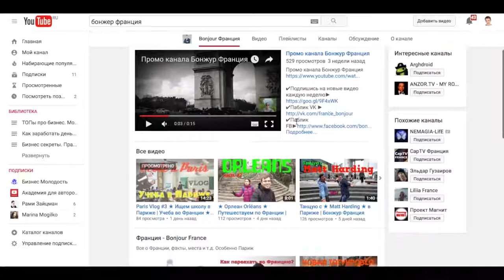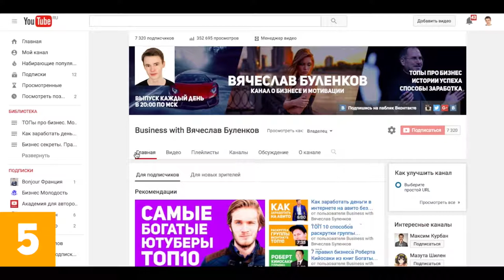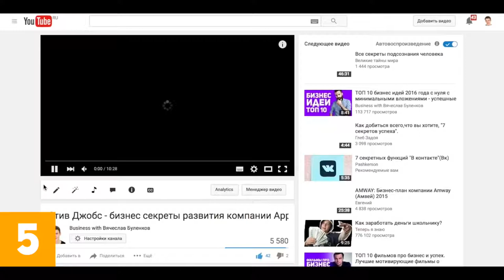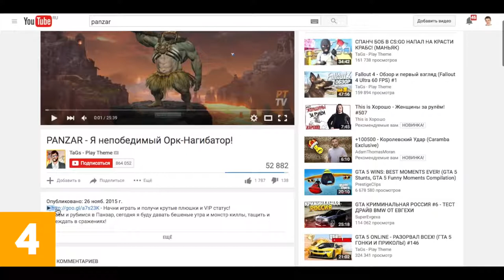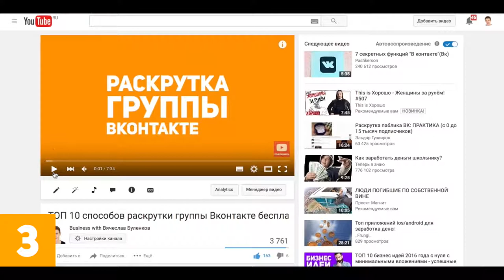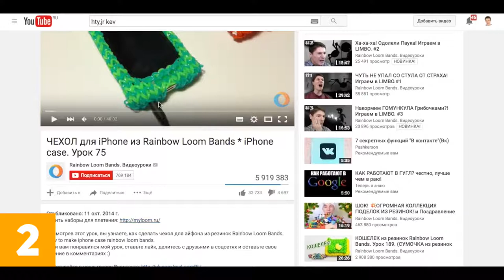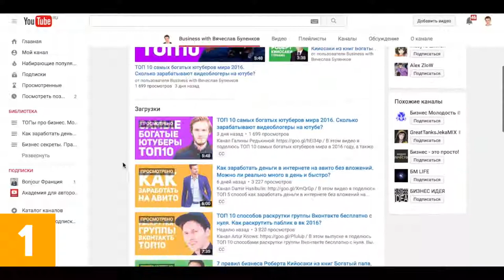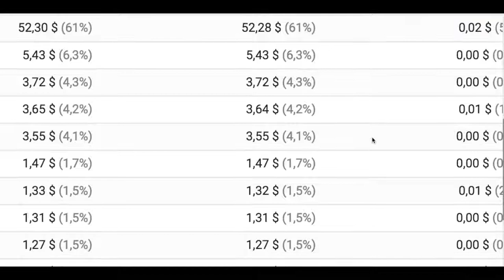Как заработать на YouTube деньги в интернете без вложений легко в 2018 году с нуля новичку